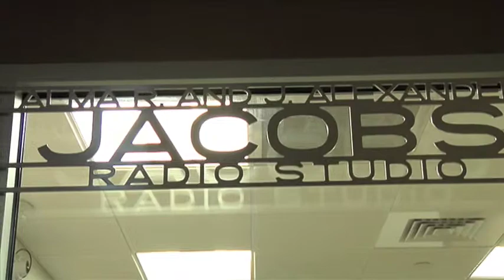COMMENT PLEASE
Wednesday, June 17 Popular talk show COMMENT PLEASE by UNIVEST was broadcast live from the Alma R. and J. Alexander Jacobs Radio Studio on the Blue Bell Campus of Montgomery County Community College. WNPV's Darryl Berger interviewed college President Dr. Karen Stout, who can alos be heard on WNPV as the host of Montgomery County Community College On The Air.

video: Shawn Vela
editing: Matt Porter
voice: Aaron Henry

6/17/09